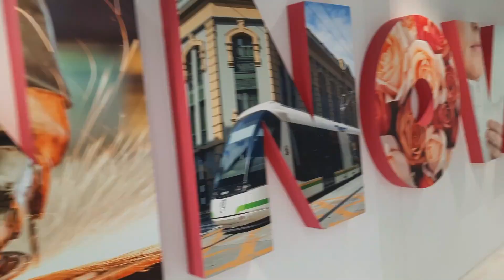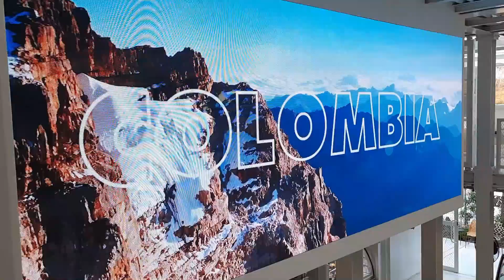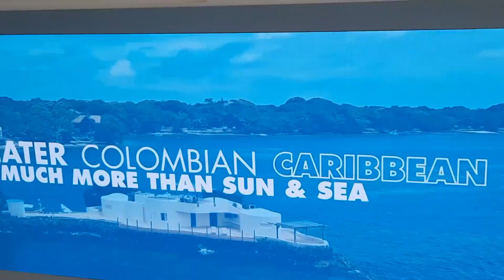⭕️Colombia Pavilion at Expo 2020 Dubai// അങ്ങന കൊളംബിയയിൽ എത്തി (:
Colombia Pavilion [] UAE [] Dubai